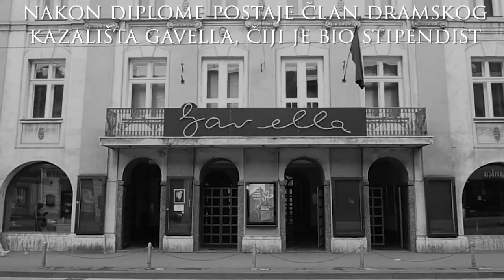Miodrag Krivokapić: 'Kad sam se vratio iz vojske, tjerali su me da statiram...'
PUT DO LEGENDE Kad se proslavio ulogom u seriji ‘Mačak pod šljemom’, fanovi nisu imali pojma da je Krivokapić nesuđeni pravnik

Dobrodošli na službeni YouTube kanal 24sata, najposjećenijeg news portala i najčitanijih dnevnih novina u Hrvatskoj!